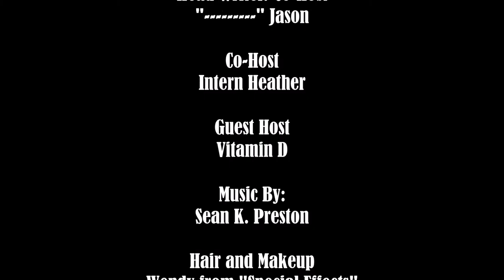IBWIP EP207 RENAMEJASON Promo/Contest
Our beloved Locks Of Love Jason unveiled a life changing event on EP207 and we got it RIGHT HERE FOR YOU! We also are running a special contest. Use renamejason on twitter or facebook and tag IBWIP.. what should we name Jason?

It Burns When I Pee EP207
Release Date 7/17/15
IBWIP * iTunes * Stitcher * Youtube * Facebook * Twitter

Vitamin D is BACK and he is exclusive
50 Cent is broke
Jason has a life changing event
renamejason contest
IBWIP News: Dead racoon, Gangsta Happy Meal, and more
Tails From Retails
Jagger Mode
Say You Say Me